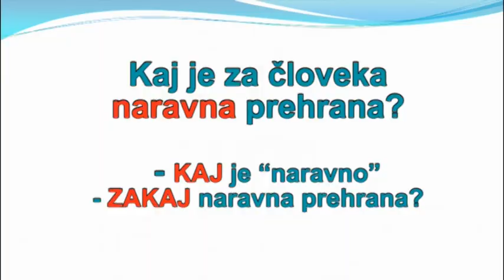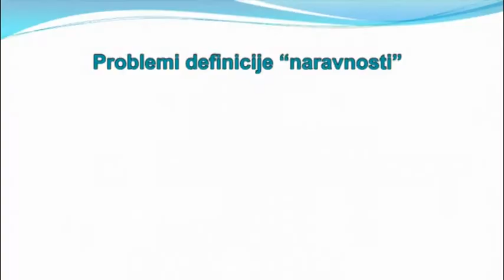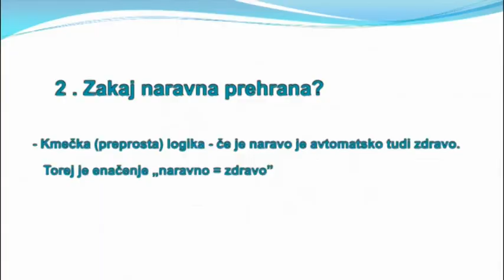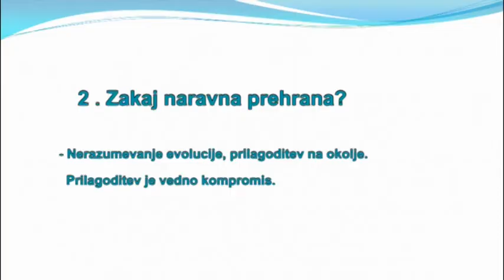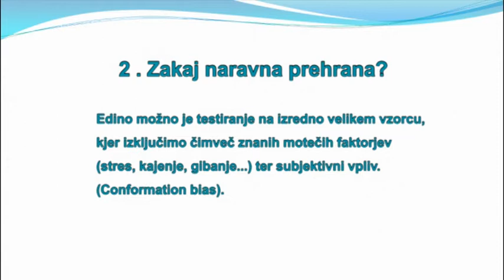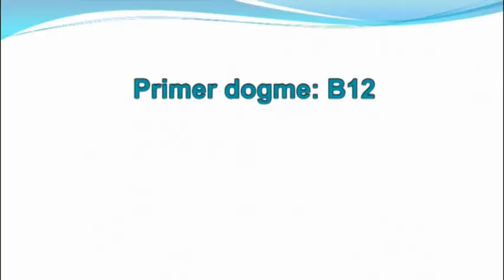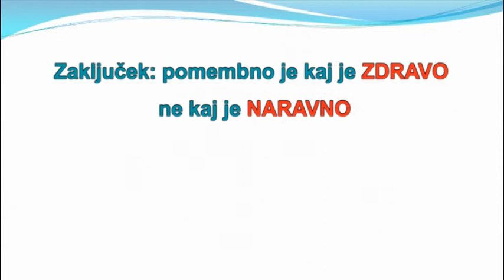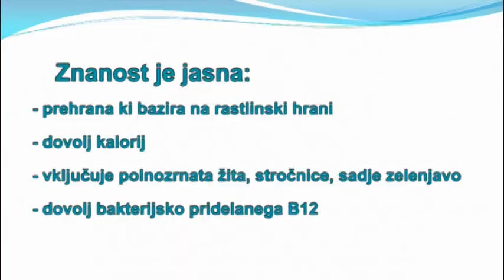Kaj je naravno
Kakšen način življenja in prehranjevanja je najbolj zdrav? Morda ta, ki je bolj naraven? Kaj pa je bolj naravno? O pojmu naravnosti na način, kakor še niste razmišljali.